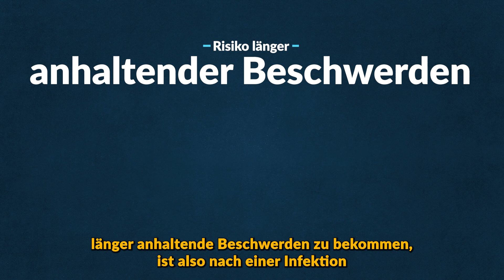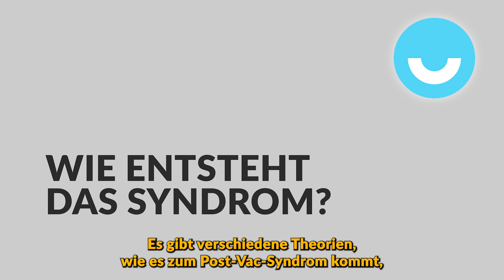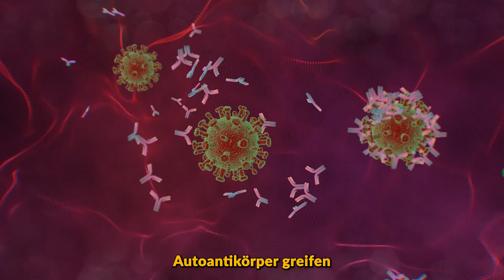Post-Vac-Syndrom: Wie gefährlich sind Impfungen?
Laut dem Paul-Ehrlich-Institut sind bei 0,029 Prozent der Corona-Geimpften Verdachtsfälle von schwerwiegenden Nebenwirkungen aufgetreten. Welche Impfschäden bekannt sind und warum eine Diagnose des Post-Vac-Syndroms  so schwierig ist, klärt upday-Redakteurin Lena Zimmermann.

📲 Ladet euch die upday-App herunter, um immer informiert zu sein. iOS Android Auf unserer upday-Website könnt ihr euch rund um die Uhr, über die wichtigsten Nachrichten informieren

LINKS:
Bericht der Süddeutschen Zeitung